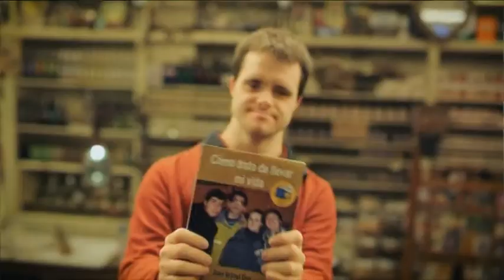Htv: Conocemos distintas terapias para tratar de mejorar nuestra salud.